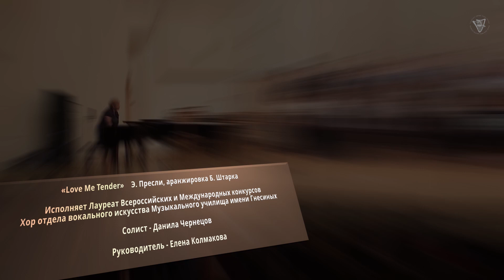«Love Me Tender» - Э. Пресли, аранжировка Б. Штарка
Исполняет Лауреат Всероссийских и Международных конкурсов
Хор отдела вокального искусства Музыкального училища имени Гнесиных

Руководитель - Елена Колмакова

Солист - Данила Чернецов

Концерт «Рождество у Гнесиных», Концертный зал музыкального училища имени Гнесиных 25 декабря 2019 года